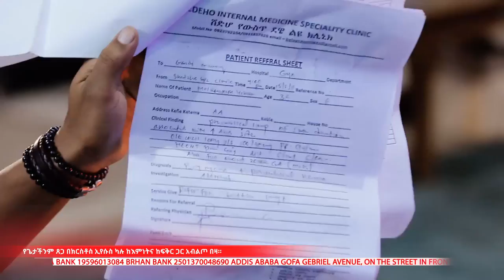አራት ዶክተሮች ፅንስ አይደለም እጢ........